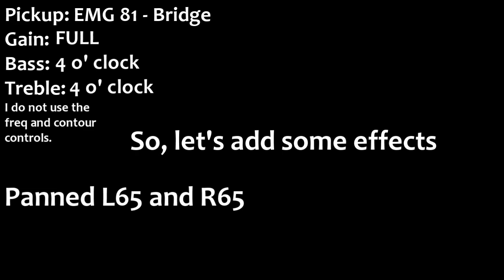Marshall Jackhammer OD Mode Review - DNSGuitar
Review of the Marshall Jackhammer. The guitar is a Les Paul, amp is a Peavey Valveking 112 (EQ: Bass - 4 o' clock Mid - 11 o' clock Treb - 5 o'clock). Not bad for an overdrive pedal.

Samson Q7
Fast Track Pro